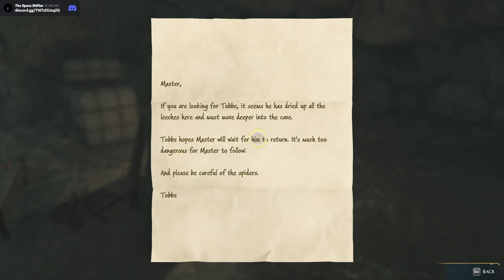Something Wicked This Way Comes - Hogwarts Legacy Pt. 9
It might just be me.